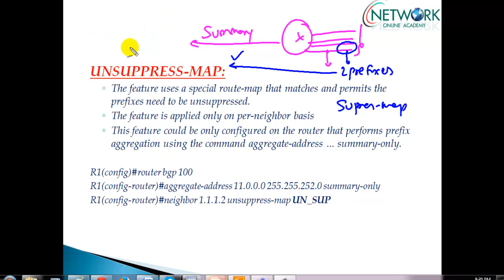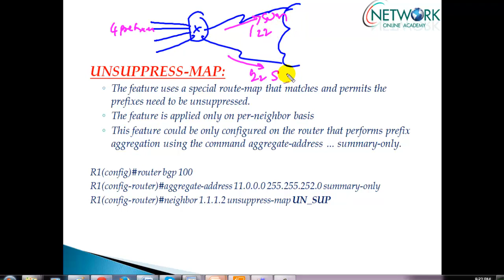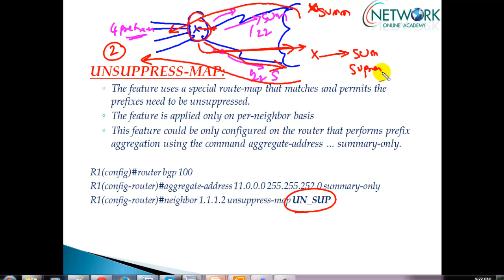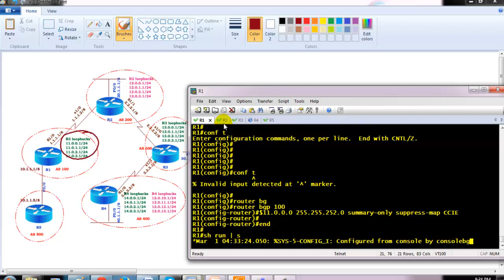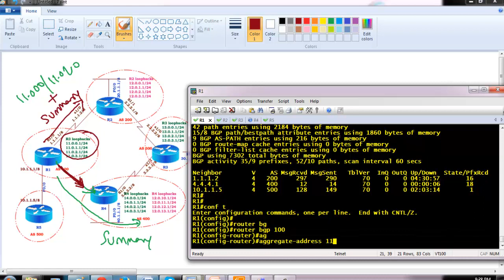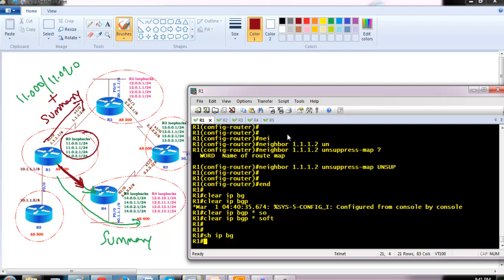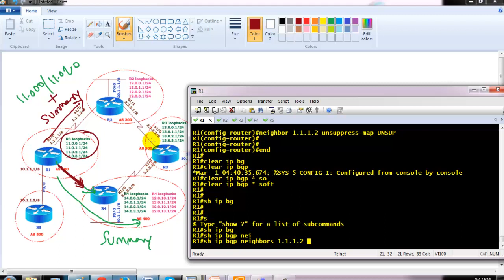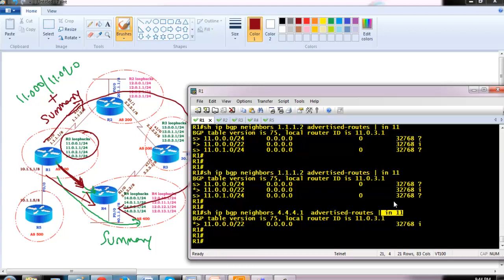805 BGP summarization un suppress map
Are you looking to enhance your knowledge of BGP Summarization and learn how to control suppressed routes using the Un-Suppress Map? In this video, Sikandar Shaik provides an in-depth explanation of BGP Summarization with Un-Suppress Maps, a crucial technique for managing route advertisements efficiently.

🔥 What You Will Learn in This Video:
✅ Understanding BGP route summarization and its benefits
✅ What is an Un-Suppress Map, and how does it work?
✅ Practical configurations and real-world use cases
✅ The difference between Suppress Map and Un-Suppress Map
✅ How to selectively advertise suppressed routes in BGP
✅ Best practices for optimizing BGP routing policies

This tutorial is designed for network engineers, CCNP/CCIE aspirants, and IT professionals who want to master BGP route control techniques. Sikandar Shaik explains complex networking concepts in an easy-to-follow manner, ensuring that you grasp the fundamentals and advanced aspects of BGP route summarization.

BGP route summarization helps reduce the number of advertised routes, improving network efficiency. However, in some cases, you might need to selectively un-suppress specific routes from a summary advertisement. Un-Suppress Maps provide a flexible way to achieve this without compromising network stability. Mastering this technique is essential for efficient routing and traffic engineering.